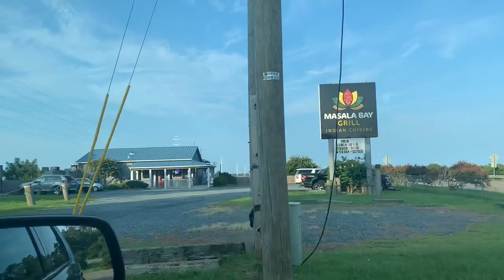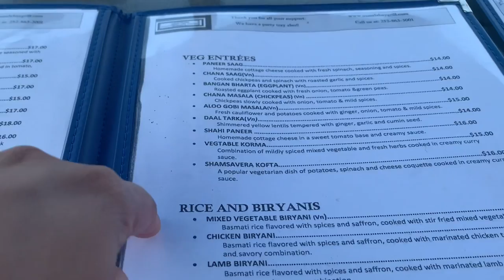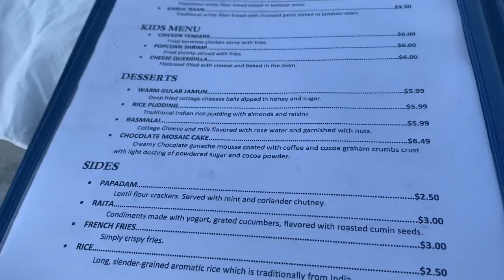Indian restaurant in USA at Atlantic ocean| Vegetarian food in America| Family vlogs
Hi!
We visited an Indian restaurant located at Atlantic ocean in North Carolina, USA. We had indian vegetarian food over there. i have shared my review of the place as well as the food. Vegetarian food options in USA are limited as compared to non vegetarian food options. Sharing the review of the food and place with you all. Hope you all will enjoy the video.